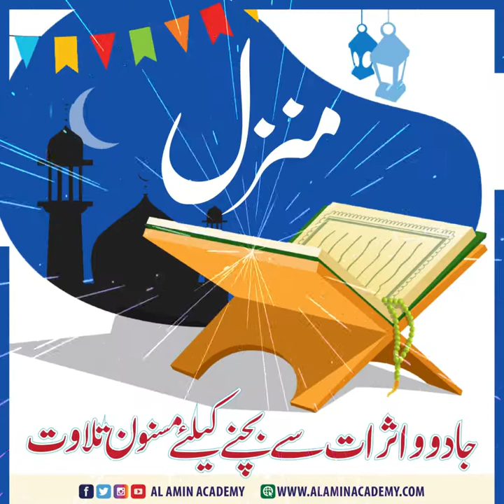Jado or Aseeb sy Bachne k Lye Masnoon Tilawat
jadu ka ilaaj

Kaly Jadoo ka Tor | Kaly Jadoo Sy Bachne ka wazifa

Kale jadu ka tor -  khatam - Quran se jadu ka tor - Jinnat se hifazat ka wazifa

KAALA JAADU KHATAM KARNY KI Masnoon Tilawat

Jadoo jinnat aaseb ke liye asan ilaj